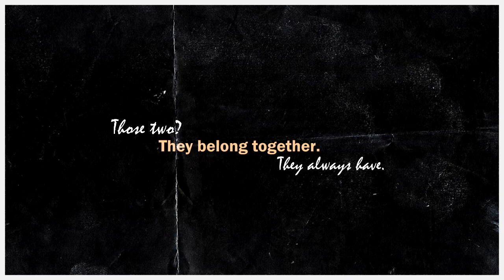bette & tina I drivers license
- "How could I ever love someone else?"

Show: The L Word (Generation Q)
Couple: Bette & Tina
Song: Drivers license - Olivia Rodrigo
Jennifer Beals and Laurel Holloman